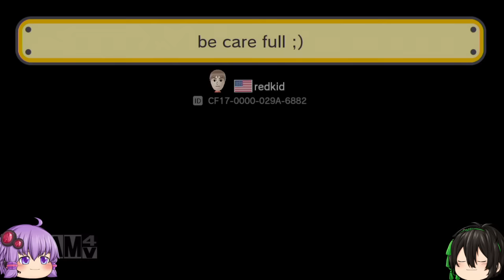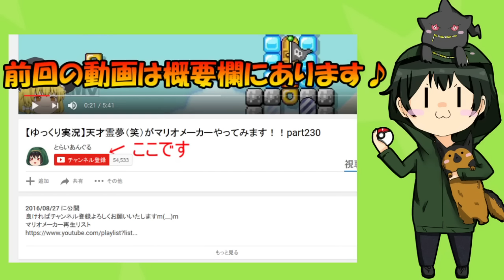【ゆっくり実況】天才霊夢と魔理沙が妹達と共にマリオメーカーやってみます!!part60【妹】【弟】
今回はゆかりの強さが分かります!!
弟のダングルが強烈な一撃をぶち込もうとしますが、、、やはりゆかりは強いです(^_^;)
そして社長をはじめ、会長クッパは今回、、、